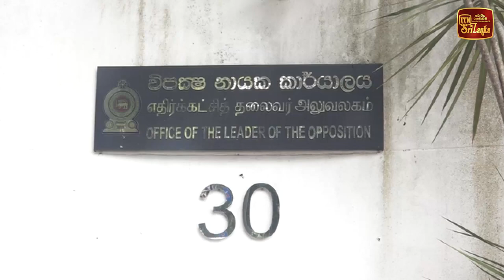සජිත්ගේ 13 නේ කතාවට විරෝධතාවක්